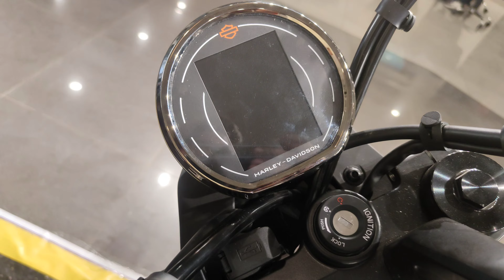The cheapest Harley Davidson of all the times 👌🏻| Harley Davidson 440x | National Car Reviewer